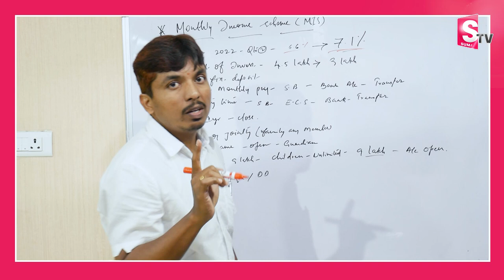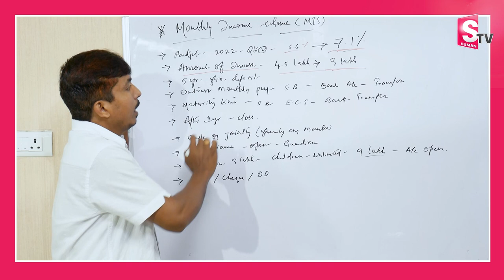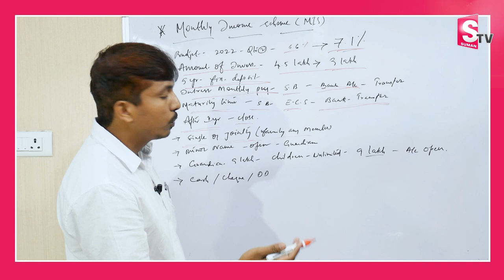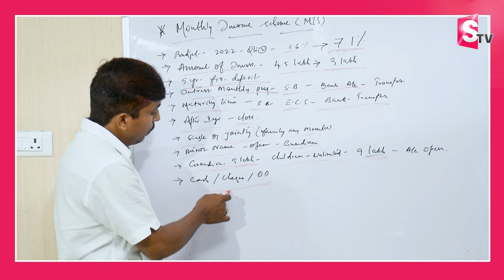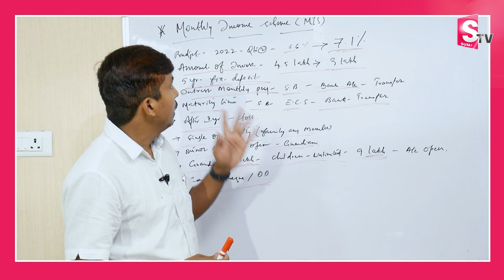Post Office Monthly Income Scheme in Telugu - New Changes In POMIS | Sai BABA | SumanTV Money